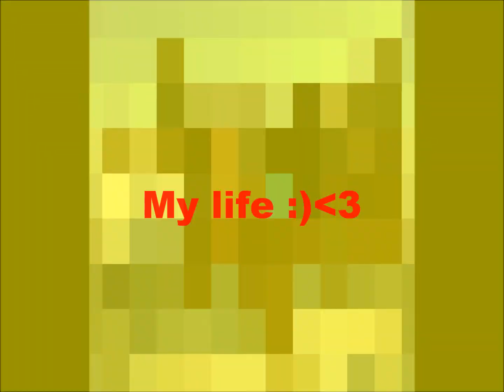The horses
This is a video i made for my co-op class...